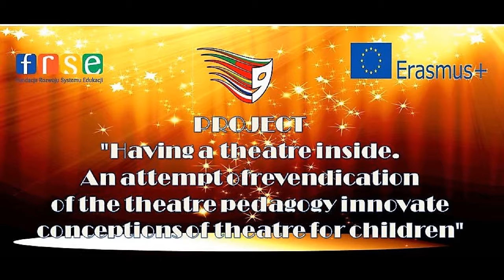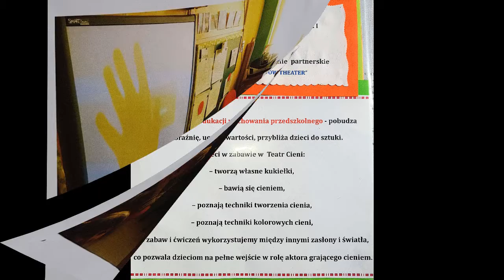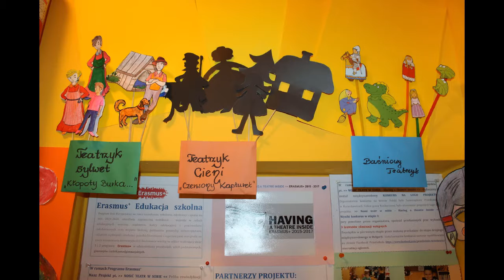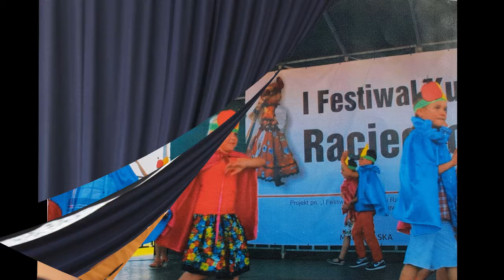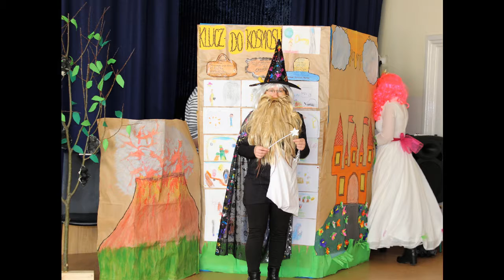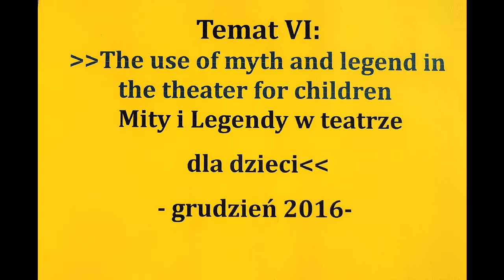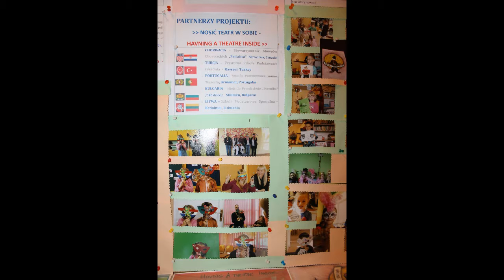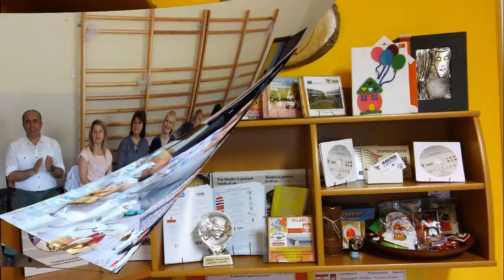Videoclip Project Having a theatre inside in Poland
Videoclip   Project Having a theatre inside in all countries.
Autor ; Irena Holboj